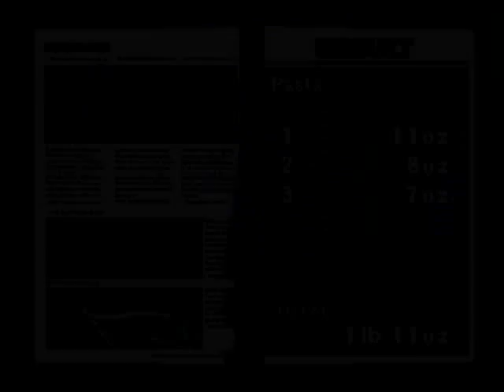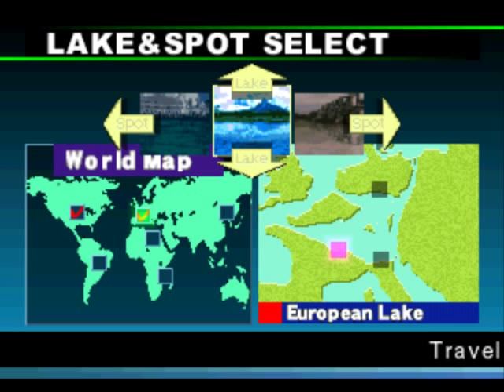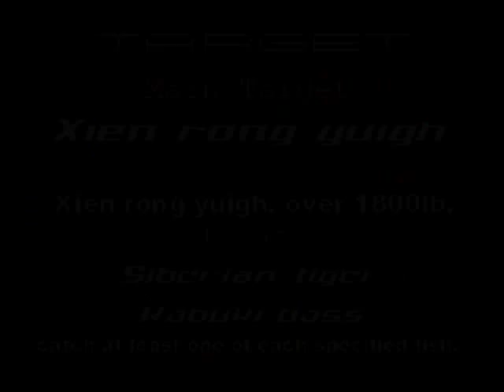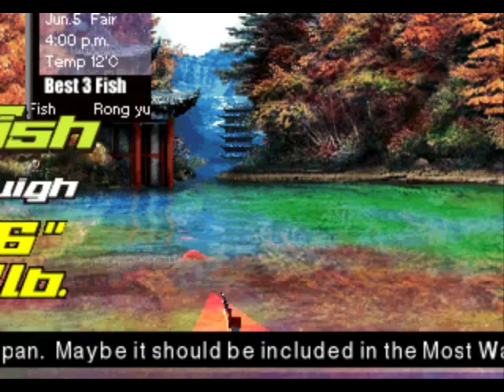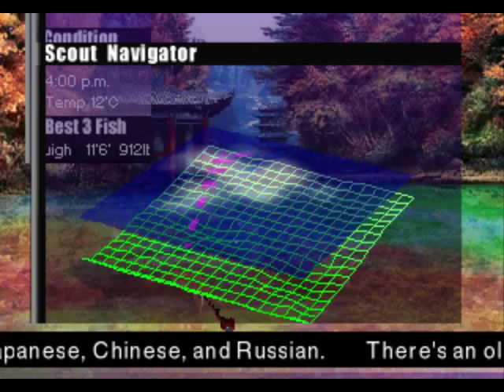Let's Play Fishermans Bait 2 - Big Ol' Bass - Monster Fishing Part 2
Continuing on with the fishing!